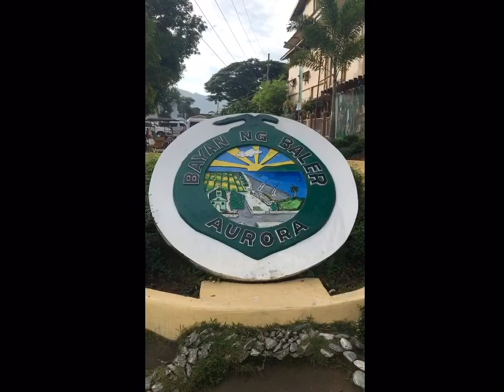Baler Aurora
Rising Sun ☀️